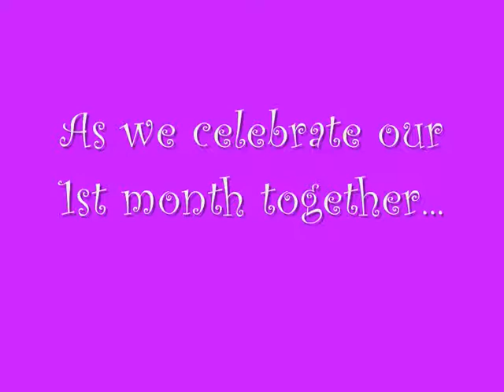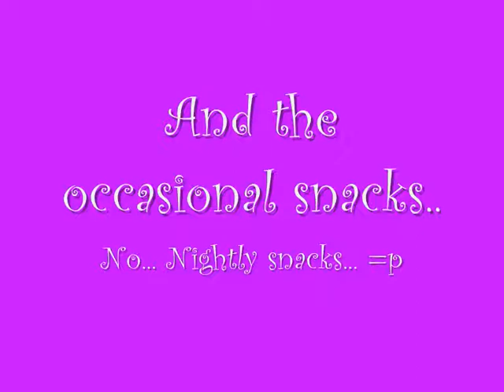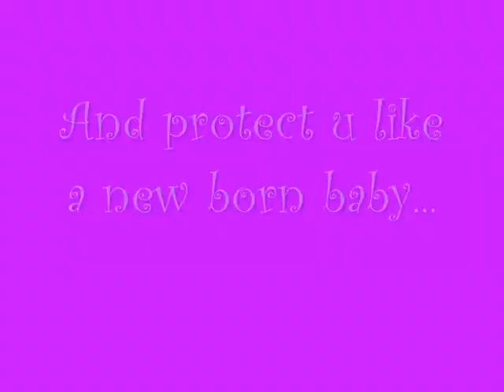Celebrating our 1st mth.. =)